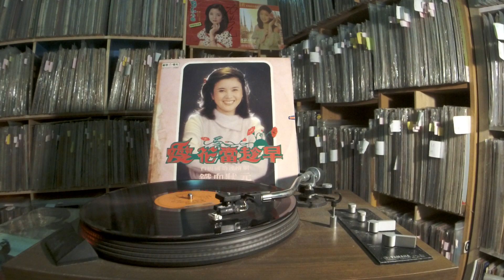吳秀珠 Wu Xiu Zhu -- a3 找不到你